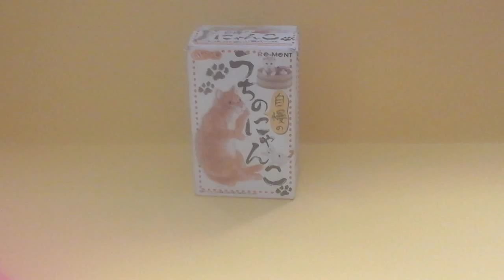Mini playful cat, plastic bag,sauce pan (rement miniature)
look at this tiny cat,a plastic bag ,and a sauce pan so cute
great for decorating.